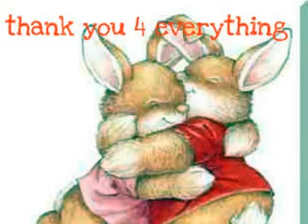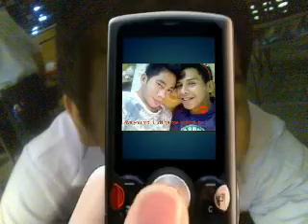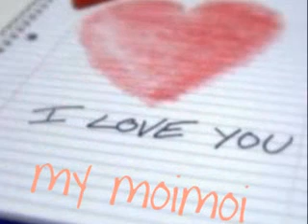Happy Monthsary my MoiMoi. Love you